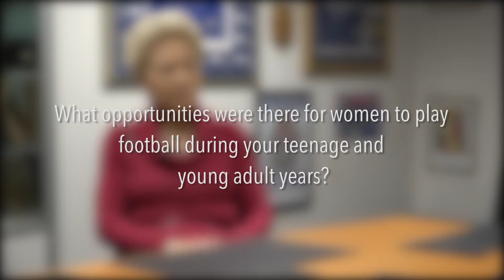Susan Alberti - The Heart of a Bulldog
Music